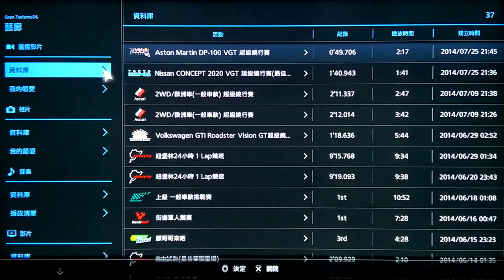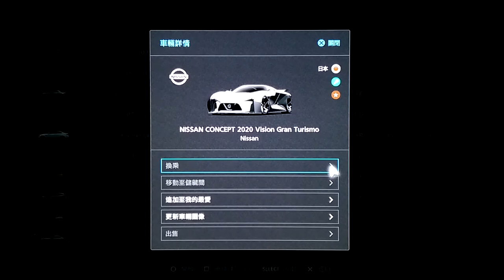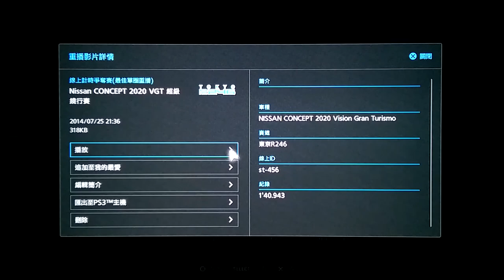GT6:07/25 Seasonal Events_Nissan /Aston Martin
Nissan Concept2020 Vision GranTurismo :PP615_4WD_---ps---kg_TB.
Aston Martin DP-100 VGT: PP649_4WD_811ps_1375kg_TB.